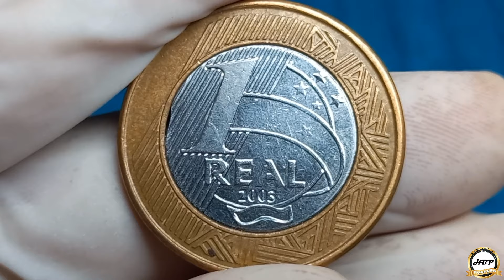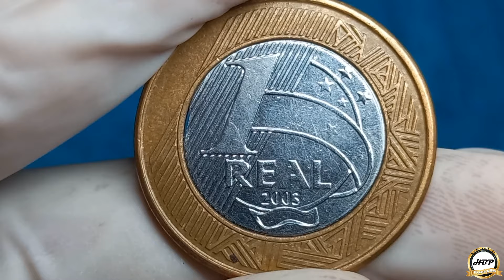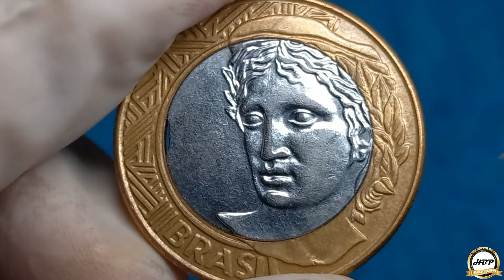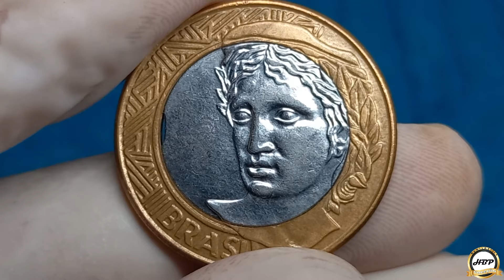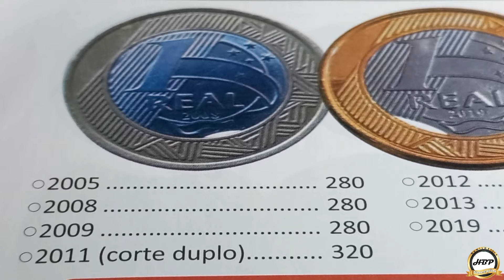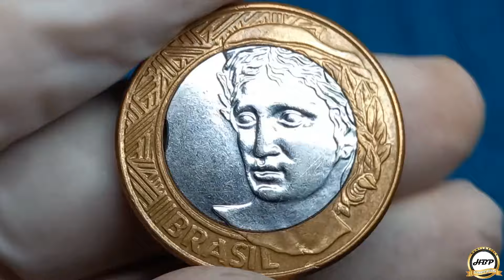Para você pode ser um simples defeito! 1 real 2003, mas para colecionador é raro e vale dinheiro.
A moeda de um real do ano dois mil e três apresenta um erro raro de conseguir .
Ela apresenta um pequeno vazio entre o anel e o núcleo, podendo ser encontrada este defeito em outras datas ; a mesma é composta por dois materiais: Aço inoxidável no núcleo e aço revestido de bronze no anel. O catálago sugere uma quantidade significativa de moedas com núcleo e anel cortado . Lembrando que cada corte tem o seu valor considerável; essas moedas são consideradas peças únicas pois é um erro ocorrido fora da casa da moeda, uma empresa terceirizada fornece o disco liso e o mesmo já vem com defeito no corte.
Não houve a ocupação de todo o metal na junção dos dois materiais por isso ficou o espaço; e vale resaltar a atenção neste tipo de anomalia, pois o núcleo da peça é fácil de ser removido e pessoas mal intencionadas podem danificar a peça para parecer erro de fabricação. Mas esta moeda dá para perceber que foi erro de fabricação porque ocorreu a dilatação dos dois lados, na parte do reverso apresentou a cavidade na região onde a ocupação do alívio da pressão chegou e mostra uma leve dilatação.
Este defeito é único, por este motivo não tem especificação de valor exato, cada moeda tem  o seu valor considerável para colecionador vai depender do tamanho do erro e a deformidade que ela apresentar; o catálago apenas cita dois exemplos de vários possíveis que podemos encontrar no troco.